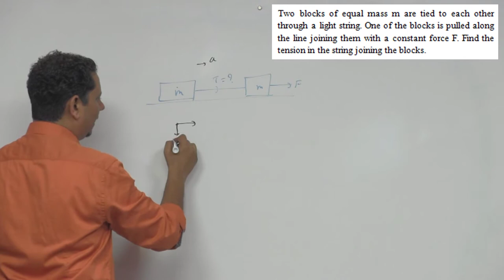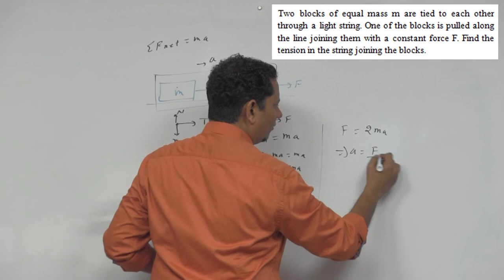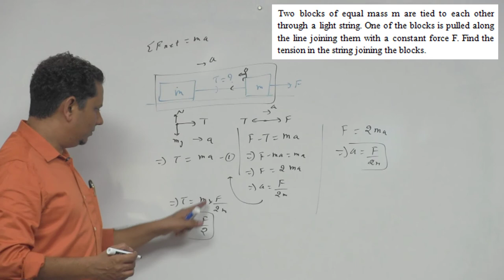HCV: Two blocks of equal mass m are tied to each other through a light string. One of the blocks is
Two blocks of equal mass m are tied to each other through a light string. One of the blocks is pulled along the line joining them with a constant force F. Find the tension in the string joining the blocks.